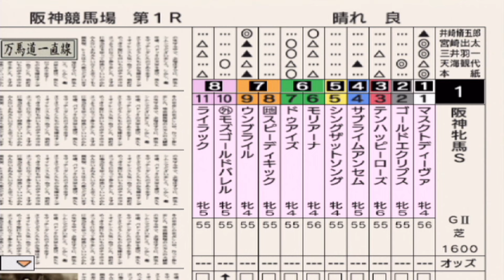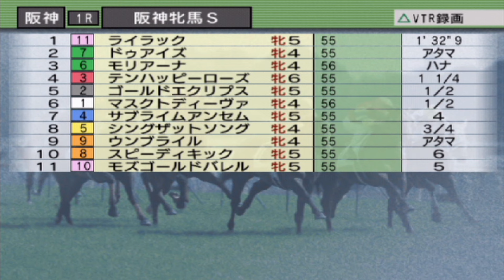阪神牝馬ステークス 2024 枠順確定後シミュレーション【競馬予想】【展開予想】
2024年4月6日（土）
阪神牝馬ステークス

0:00 良馬場①
2:25 良馬場②
4:18 良馬場③
6:09 良馬場④

ファンファーレはダービースタリオンの音源を使用しております。

出走馬
1-1 マスクトディーヴァ(牝4、J.モレイラ・辻野泰之)
2-2 ゴールドエクリプス(牝5、岩田望来・大久保龍志)
3-3 テンハッピーローズ(牝6、津村明秀・高柳大輔)
4-4 サブライムアンセム(牝5、北村友一・藤原英昭)
5-5 シングザットソング(牝4、鮫島克駿・高野友和)
6-6 モリアーナ(牝4、横山典弘・武藤善則)
6-7 ドゥアイズ(牝4、B.ムルザバエフ・庄野靖志)
7-8 スピーディキック(牝5、御神本訓史・藤原智行)
7-9 ウンブライル(牝4、川田将雅・木村哲也)
8-10 モズゴールドバレル(牝5、藤岡佑介・藤岡健一)
8-11 ライラック(牝5、戸崎圭太・相沢郁)